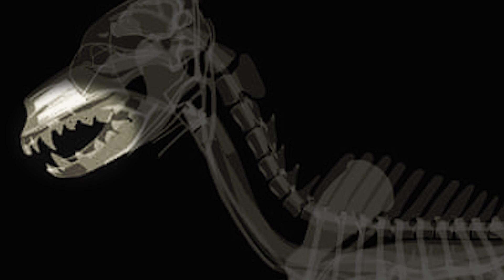Mutter lässt Kind mit Familienhund allein. Bevor sie zurückkommt, passiert etwas Schreckliches!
Ein ausgewachsener Dobermann wird mit einem Kleinkind allein gelassen. Doch während die Mutter ihm den Rücken zudreht, passiert etwas Schreckliches. Es scheint, als würde sich der Hund gegen das Kind wenden. Durch das Küchenfenster sieht die Mutter, wie der Hund knurrt, knurrt und seine Zähne fletscht. Dann, in einem Akt der ultimativen Aggression, stößt der Dobermann das Kind von den Füßen und packt es hinten an der Windel, bevor er es über seine Schultern wirft. Die Mutter ist entsetzt, aber als sie den Tatort erreicht, merkt sie, dass nicht alles so ist, wie es scheint.